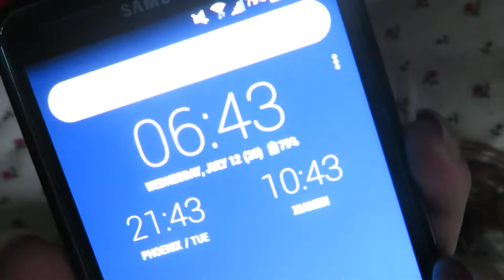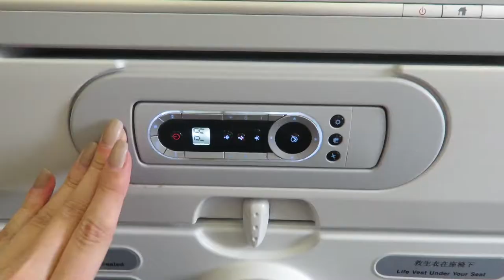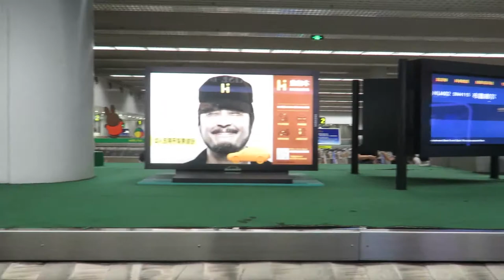TRAVELING FOR 24 HOURS - Emma goes to China 2.0 #1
From getting up in the morning until arriving in Xiamen took me 24 hours! It was a crazy trip, but I'm happy I finally arrived.

Camera used:
Canon PowerShot N2